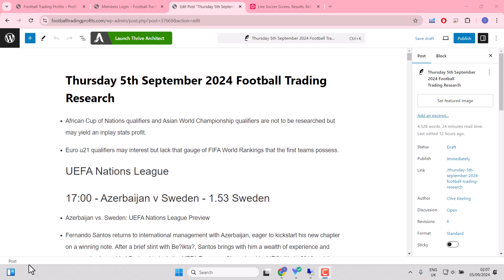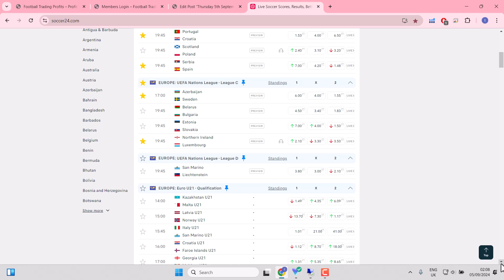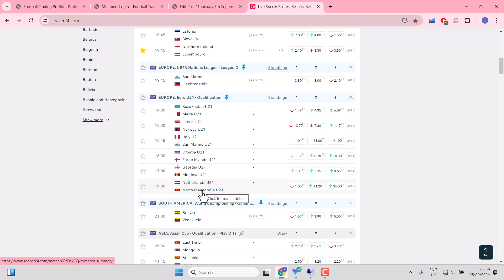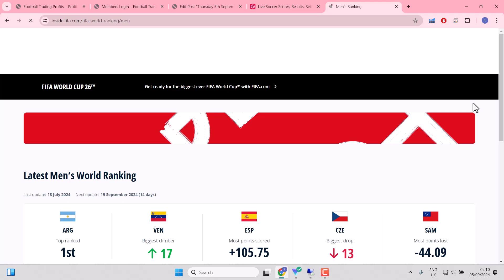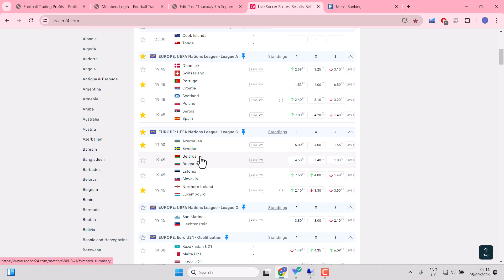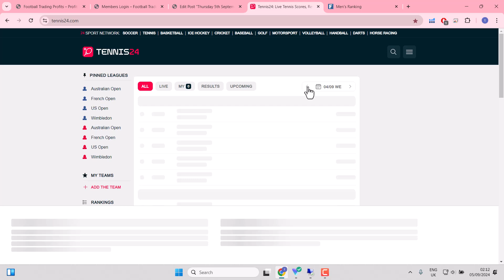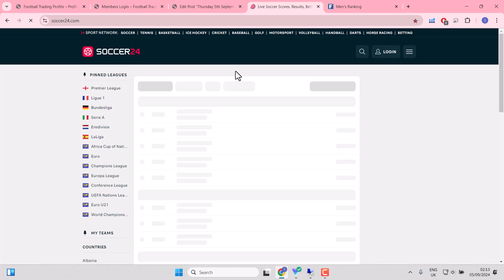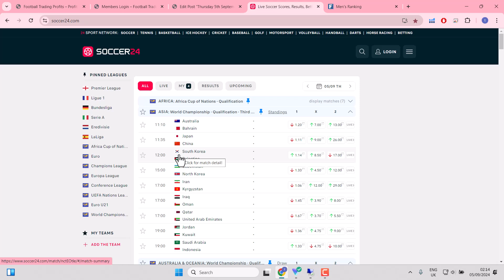Footballtradingprofits.com/freeletter Review & Preview Daily Podcast for 5th September 2024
In these daily podcasts, I will review the footballtradingprofits.com trading plays for the day before, the football trading profits we made from Betfair's inplay football/soccer coupon. I will also look in depth into the day's football matches on the inplay coupon

and learn how to trade for profit on the Betfair Exchange. There's some great free content including live chat webinars where we make money in front of your eyes. Free English Premier League research.

Sign up for our free weekly eletter , packed with football previews/ trading angles/ lessons, bet and go strategies and much more.